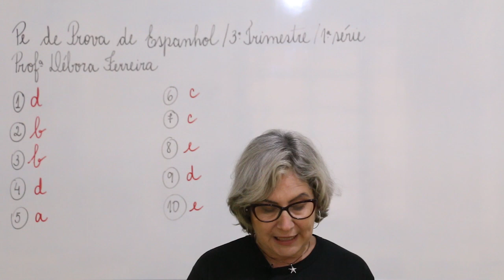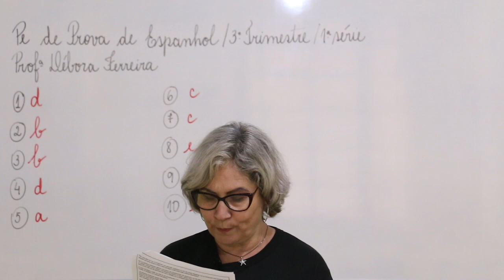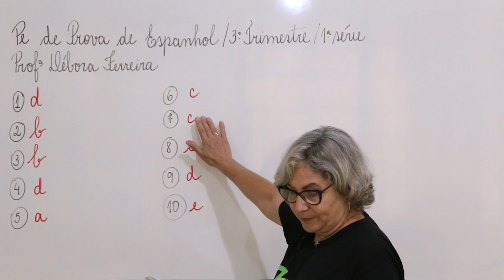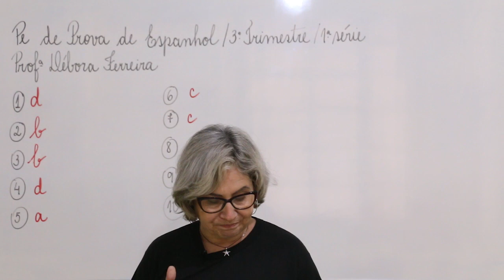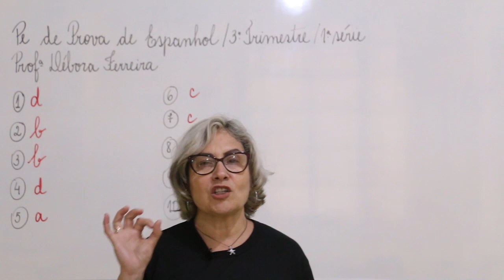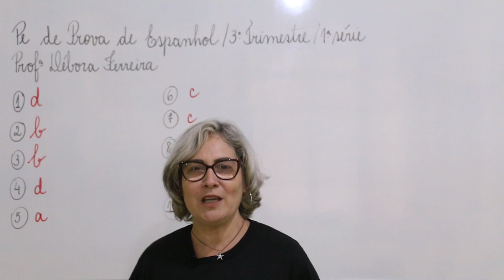1 série Espanhol Pe de Prova 3 Trimestre 2019